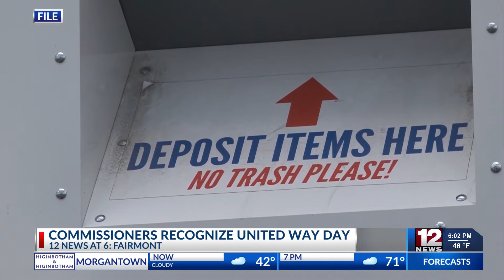Commissioners recognize United Way Day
Marion County Commission designated November 1 as United Way Day in the county.